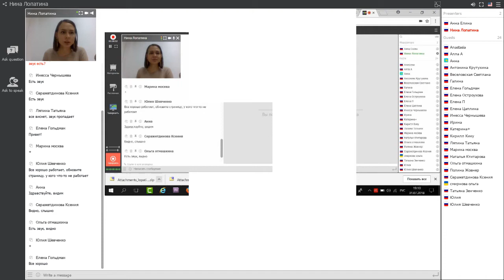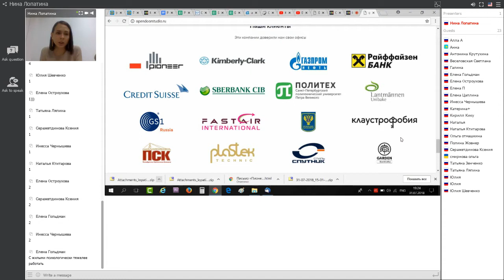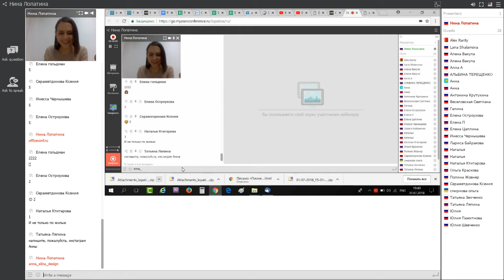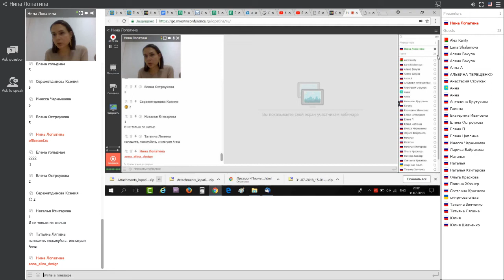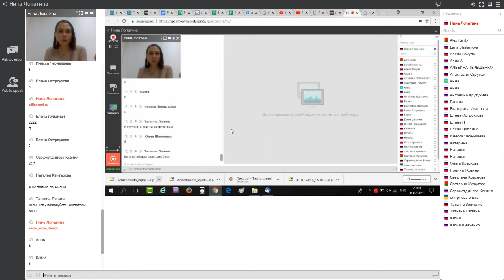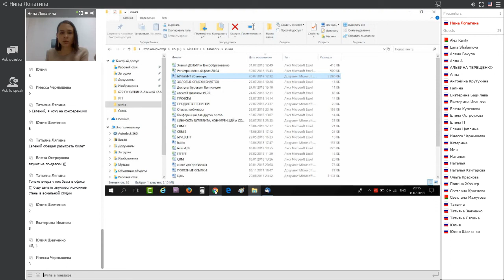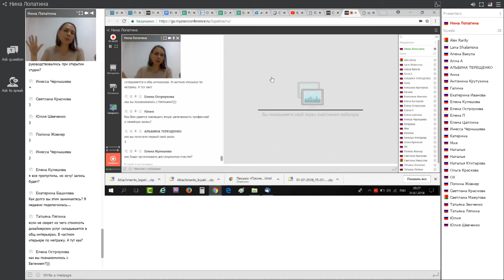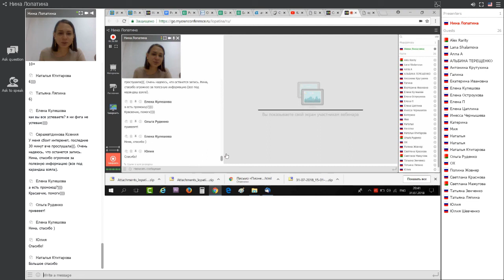Нина Лопатина - Интерьеры ЖИЛЫЕ VS ОБЩЕСТВЕННЫЕ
Вебинар "Интерьеры ЖИЛЫЕ VS ОБЩЕСТВЕННЫЕ"
Спикер - Нина Лопатина
- Основатель студии "Творческое объединение Opendoor"
- Блогер
- Выпускник МАрхИ
- Специалист широкого профиля с опытом более 10 лет
- Эксперт по делегированию и управлению дизайн-студией
- Спикер в образовательных дизайн-проектах